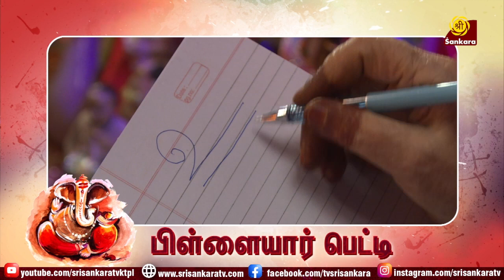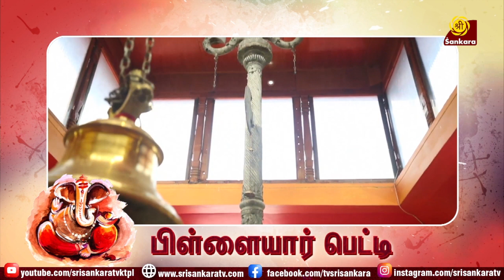Why we Celebrate Vijayadashami? | Navrathri Special | Pillayar Petti | Season 2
Pillaiyar petti on Sri Sankara TV. It is hosted by Mrs. Revathi Sankaran. Through this series, Mrs. Revathi Sankaran beautifully describes the myths, legends, Hindu culture of our country and why we should follow our ancient culture even today.Each story in each series.Interesting explanations.
Sri Sankara TV